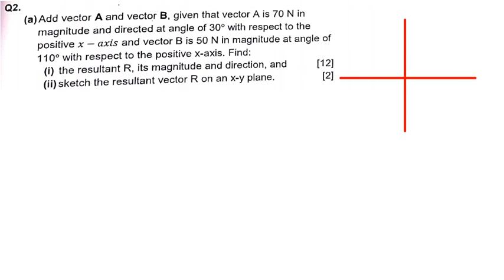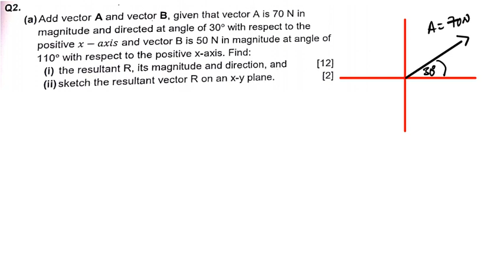Vectors practice Questions | Physics easy to understand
Learn vectors in physics with these simple and easy-to-understand practice questions! 🧲✨ This video breaks down vector concepts and solutions step-by-step, making physics approachable for everyone. Ideal for beginners or those revising for exams!

To register and access full video lessons Students)